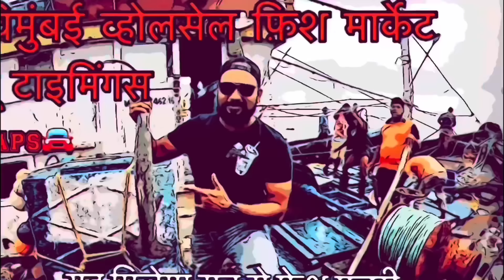आज नाच्त गावत बनवले stuffed paplet । नुस्त्या पाप्लेट भरित चा ऑर्डर आल्या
KOLI’S Kitchen *

SPECIAL AAGRI KOLI MASALA

Agri Koli masala
PRICE - 950₹/- kg ko
500₹ /-500gms
(Delivery charges excluded)

Pickle
Price - 500₹ Kg
Price - 275₹ 500gm
( Delivery + Packing charges excluded)

To place an order kindly WhatsApp following details -
•NAME
•ADDRESS
•QUANTITY

Koli’s Kitchen
Menu

Pomfret Thali - ₹420
Stuffed pomfret Thali -₹450
Surmai Thali -₹400
Smoky Surmai Thali -₹420
Prawns Thali - ₹ 350
Crab Thali -₹500
Bombay Duck Thali -₹200
Fish Fry
Paplet 300
Surmai 250
Bangda 200 (2 piece)
Kolambi 300 (8 piece)
Bombil 120 ( 2 piece)

Bhakri 20
Chapati 10
Rice 40

Thali packing order 10₹ extra
Free home delivery Belapur railway station